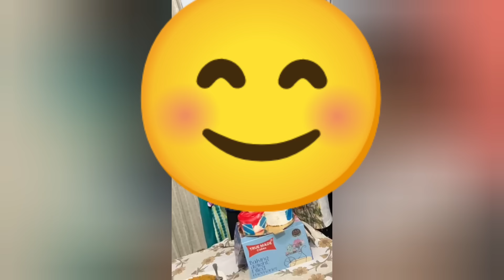My Birthday❤🎂..कुछ नहीं छुपाना अब मुझे सब लोगों से